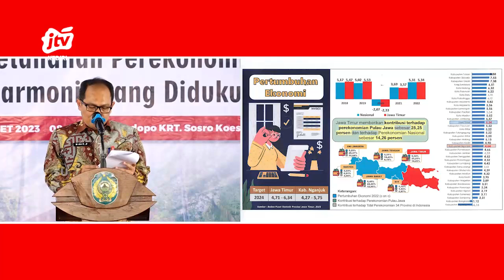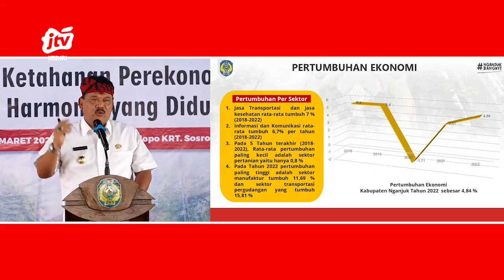NGANJUK - BAPPEDA Gelar MUSRENBANG RKPD Kabupaten Nganjuk Tahun 2024